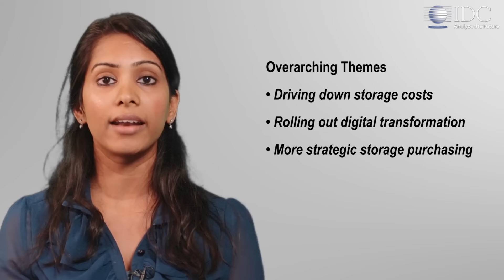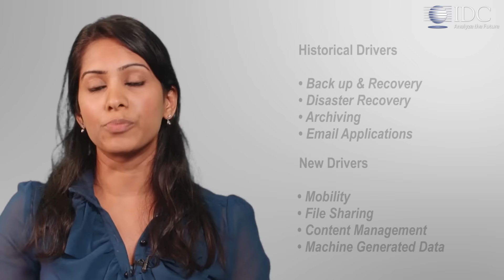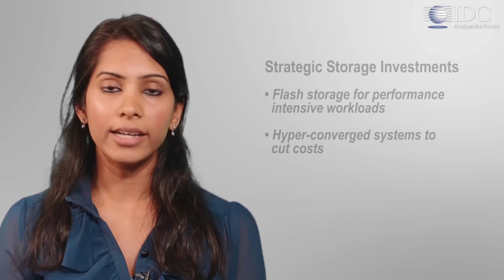IDC’s Archana Venkatraman Discusses Storage Investment Drivers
Archana Venkatraman, Senior Research Analyst at IDC speaks on the current IT storage investment and planning priorities and how the market is changing.

© IDC - 2015